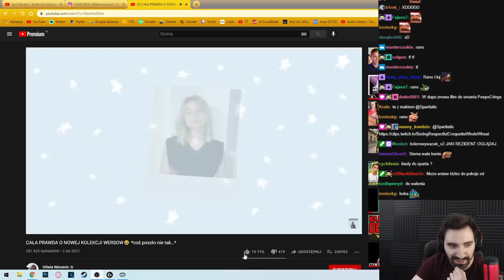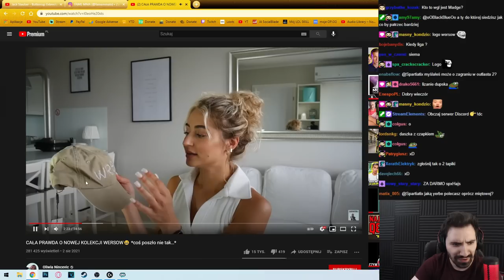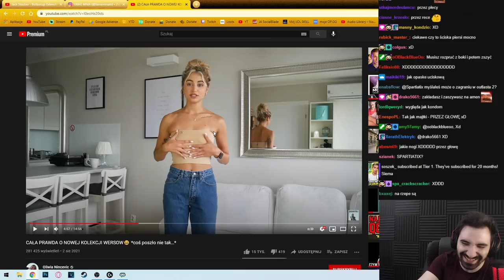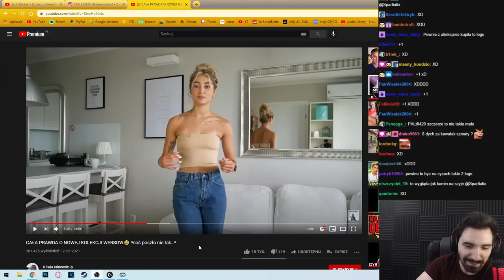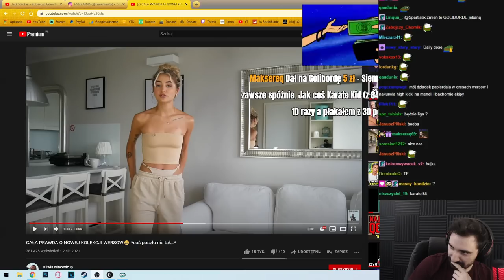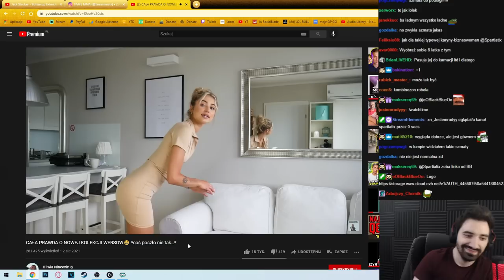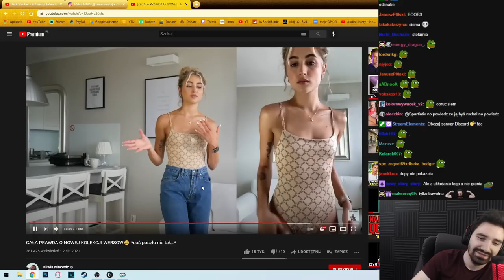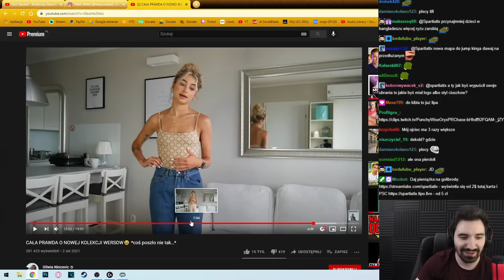KIEDY ROBISZ SWOJE UBRANIA ALE ZAPOMINASZ ŻE TWOJE WIDZKI MAJĄ PO 12 LAT - NOWA KOLEKCJA WERSOW 🥶🥶🥶